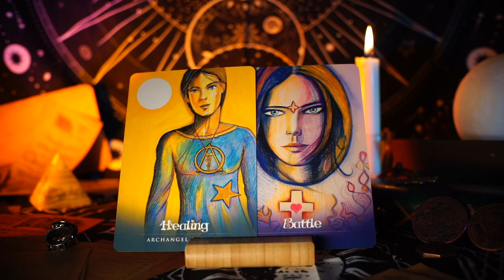This is not something you’ll want to hear… Angel Message 😇